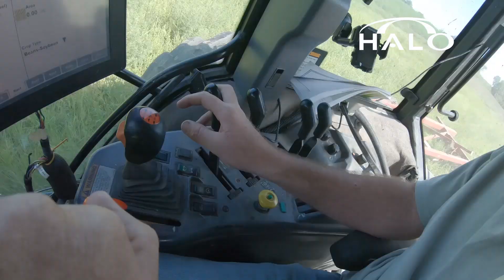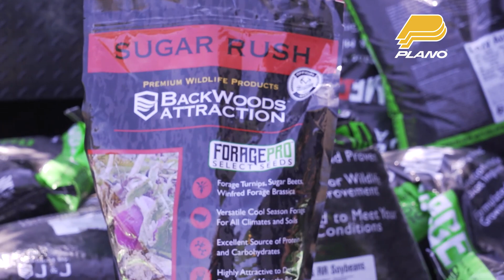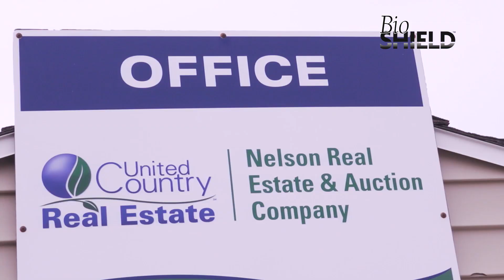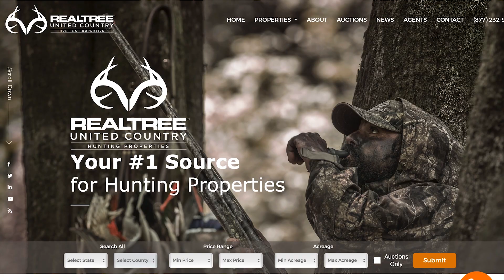S1E2: Trad Bow Buck at 6 Yards, Plus Pre-Season Prep | Hunt United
Realtree Land Pros across the country are setting their properties up for deer season. Plus, Land Pro Dustin Jelliff hunts the Wyoming early season with his long bow, and bags a buck at 6 steps.  Season 1 Episode 2